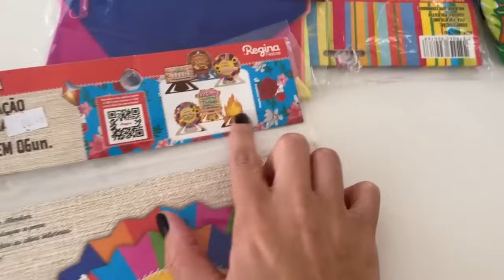AS MELHORES FESTAS DO CANAL ★ FAMÍLIA MASUDINHA ★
Nesse vídeo mostramos as melhores festas do canal com participação especial do @CanaldaBelinhaOficial